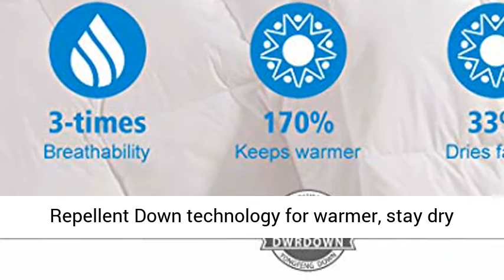APSMILE All Season Hungarian Goose Down Comforter-Ultra-Soft Pima Cotton, 750 Fill Power 39oz Medium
Click here for the best price:

APSMILE All Season Hungarian Goose Down Comforter - Ultra-Soft Pima Cotton, 750 Fill Power 39oz Medium Warmth Year-Round Duvet Insert (King, 106x90,White)

YEAR-AROUND COMFORTER - KING Size down comforter is 106x90 inches, 39oz fill weight. The hotel-style all season goose down comforter king provides medium warmth and is perfect for most people's year-round use - no matter the hot or cold weather. Perfect home collection down duvet insert for bedroom or guestroom
SLEEP SOUNDLY - We use responsibly harvested down feather and compliant to DOWNPASS and OEKO-Tex Standard 100, BSCI, SEDEX etc. The premium 750 fill-power white goose-down content makes this goose down comforter lightweight, but very insulating down blanket
LUXURY SOFT - Our down duvet insert is covered by ultra-soft 400-thread-count long-staple pima cotton mix shell, light brushed finish for extra softness, durability, breathable. Luxurious look and feel hotel bedding for a fresh night
CLOUD LOFTY - The down duvet filled with premium white Hungarian goose down feather, finished by Durable Water Repellent Down technology for warmer, stay dry longer, loft better, and dry faster than regular down feather, the APSMILE Goose Down Comforter like a could to create the ultimate comfort
IDEAL GIFT - Come with beautiful duvet inserts storage bag. A perfect present for yourself or loved ones. Box quilting helps maintain shape, Double row stitch silver cording, 8 corner tabs to easily attach duvet covers. Recommend use the down quilt as a down duvet insert with a cover. Get the goose down duvet delight from factory brand - APSMILE!